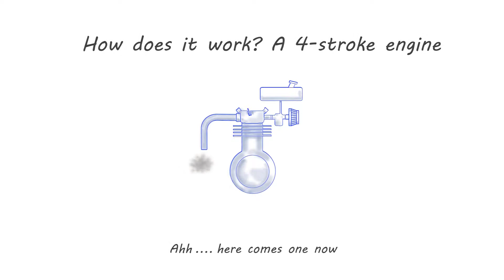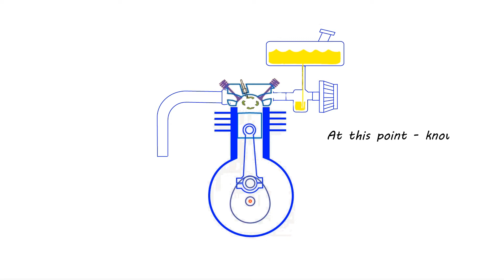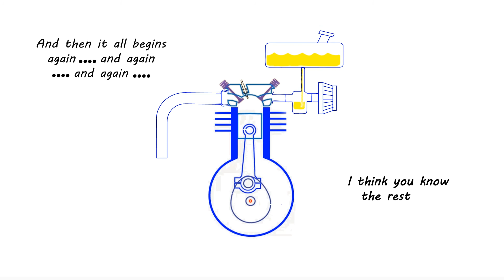4-Stroke Petrol Engine animated explainer video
A 2D animated explainer video showing how a 4-stroke petrol engine works